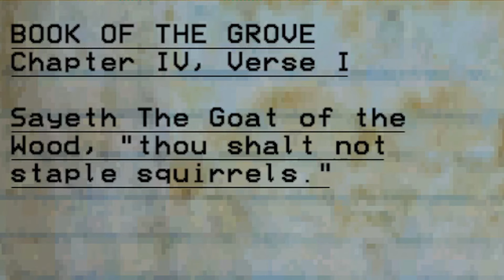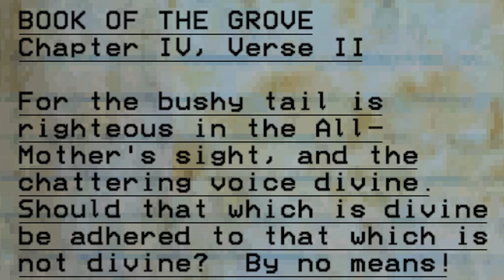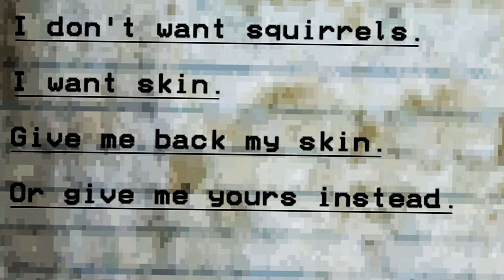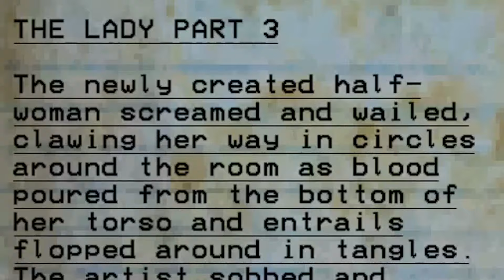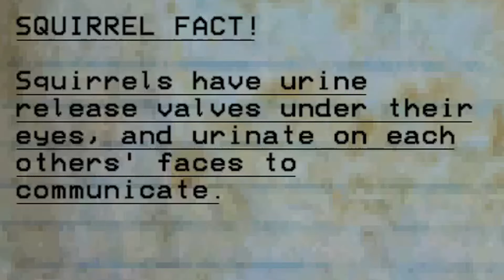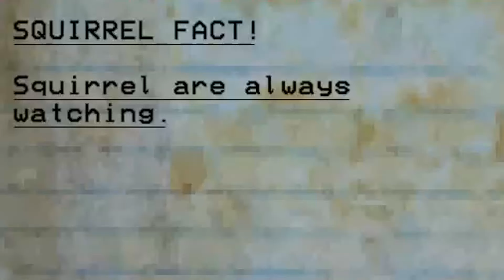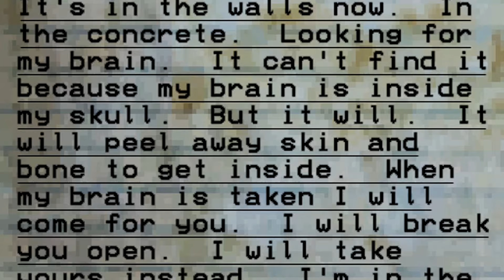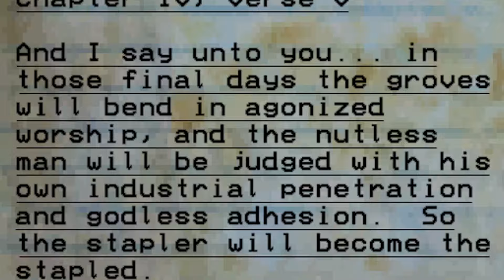Squirrel Stapler | That Jumpscare...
If you know me, I LOATHE jumpscares. However, Squirrel Stapler has one really good jumpscare.

I believe what makes Squirrel Stapler effective is the uncanny atmosphere it provides all the way through. So much so that the jumpscare at the end leaves much more of an impression than most horror games.

Gameplay footage recorded on May 9, 2024.